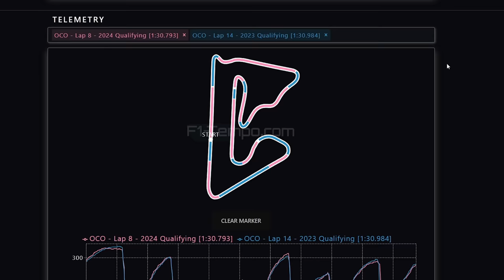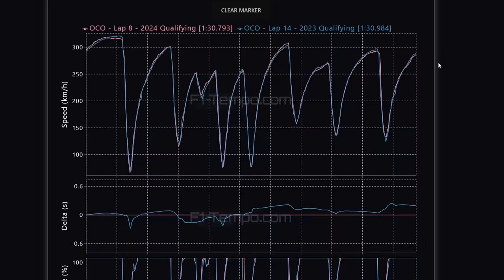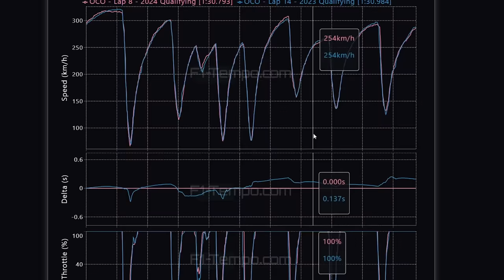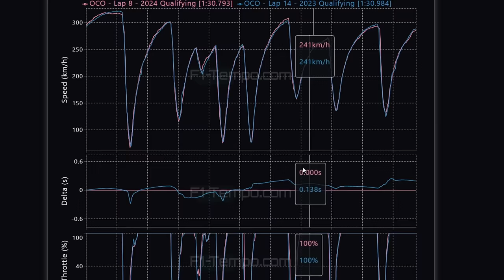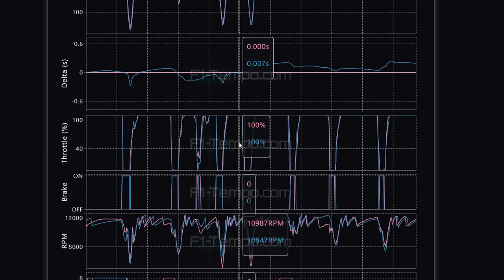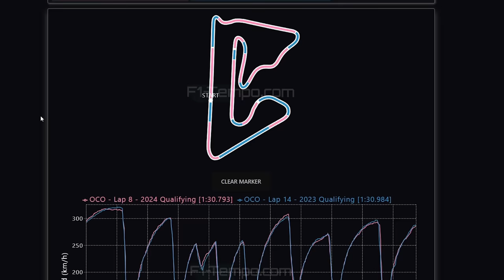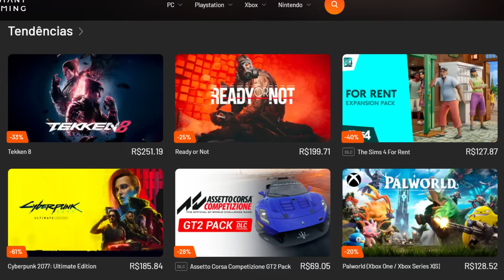QUALI GP BAREIN: TELEMETRIA CONFIRMA ALPINE COM EVOLUÇÃO BIZARRAMENTE RUIM EM COMPARAÇÃO COM 2023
Sergio Milani
@scuderiamilani (Twitter)

📰 *Fontes:*

João 3:16

00:00 - Introdução
01:04 - Telemetria comparativa 2023 vs 2024
07:42 - Não evoluiu praticamente
08:31 - Produtos selecionados!